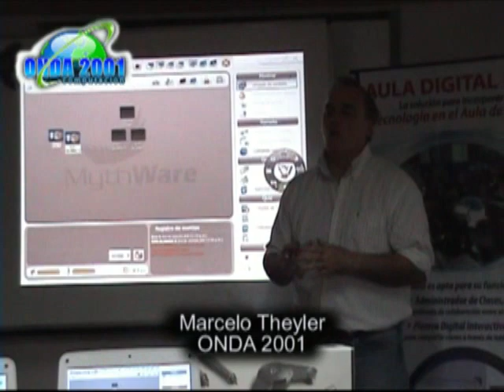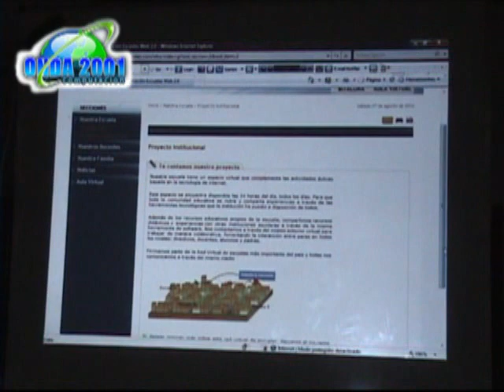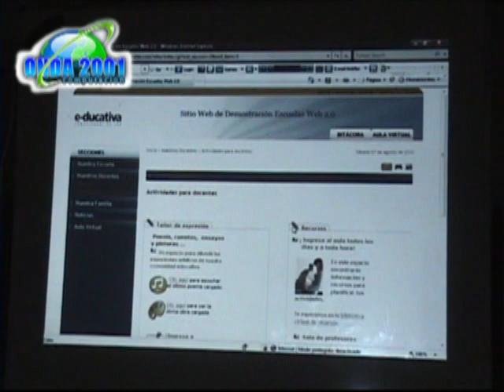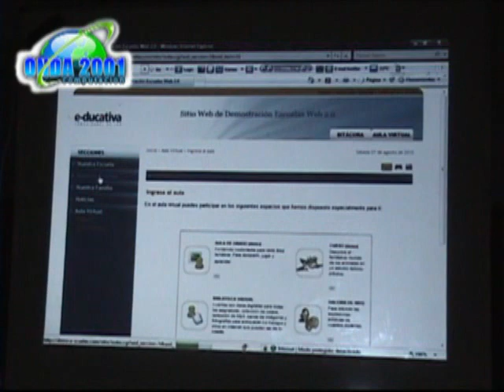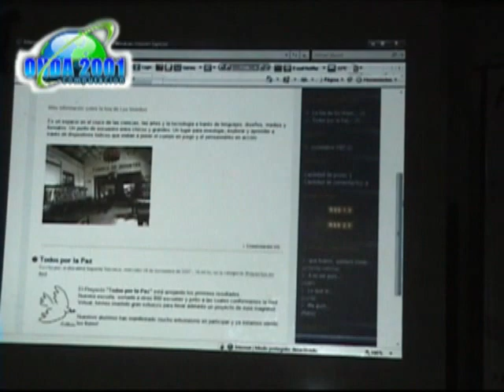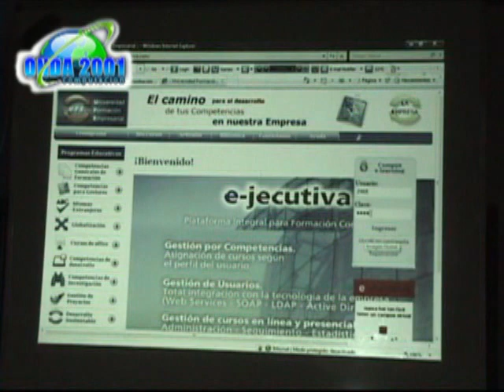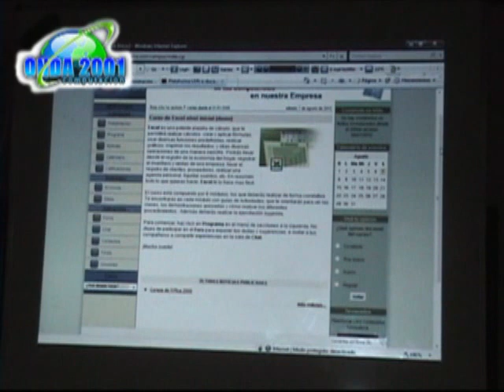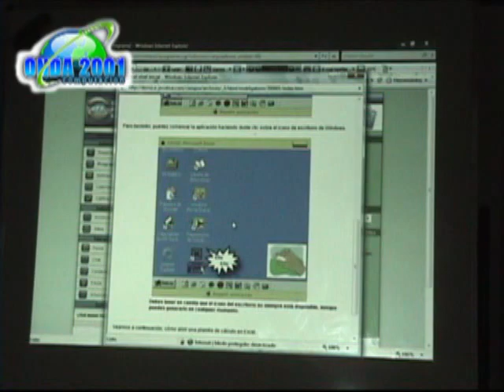AULA VIRTUAL. Onda 2001 Escuela 2.0 y Empresas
Ya sea para acompañar el proceso de aprendizaje en las escuelas o la capcitación del personal de una empresa, como para montar capacitaciones a distancia para Universidades o Capacitadores , el Aula Virtual es una verdadera Solución.
            Basados en la Escuela 2.0 y en el modelo de Capacitación de una empresa, Onda 2001 S.R.L. , nos introduce en este modelo el cual se puede alquilar por mes desde $ 500 para una empresa o $ 80 para escuelas.